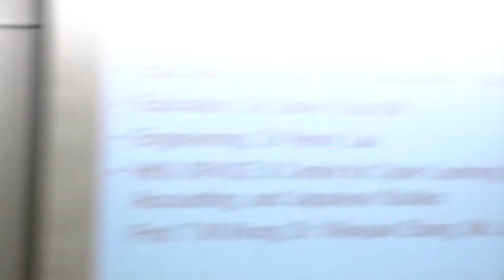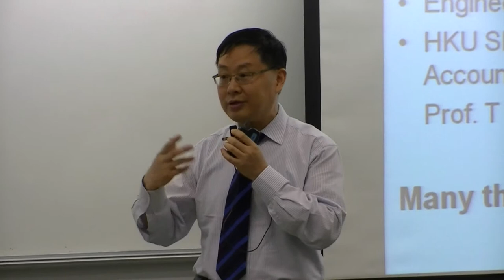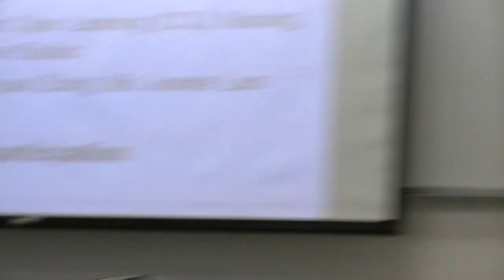Q&A - Part 4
CITE Seminar: eLearning Course Designs @ HKU: Sharing Good Practices
Venue: Room 101, 1/F., Runme Shaw Bldg., HKU
Speakers: Members from HKU and HKUSPACE Teaching Staff